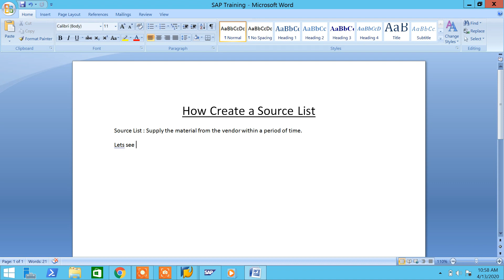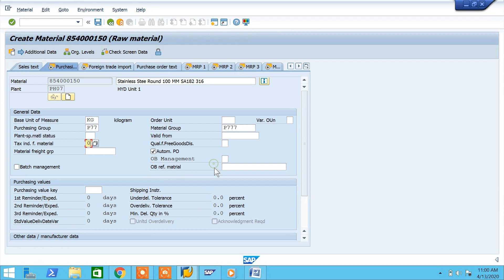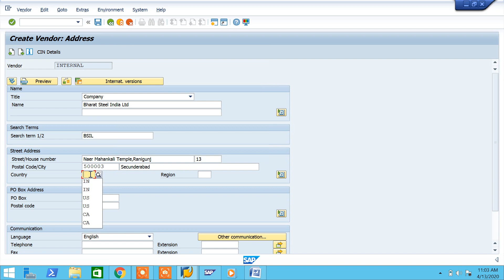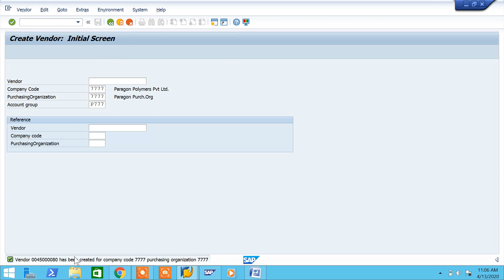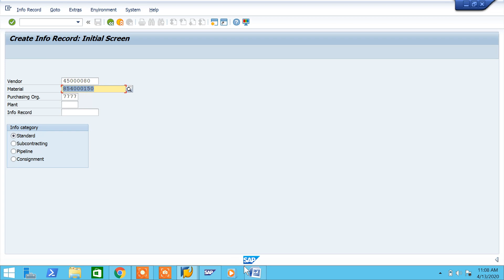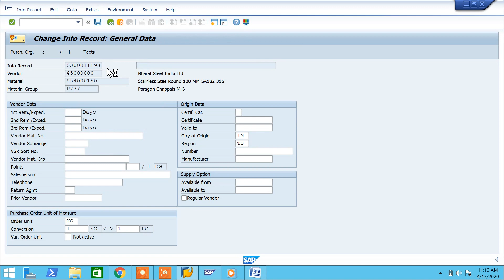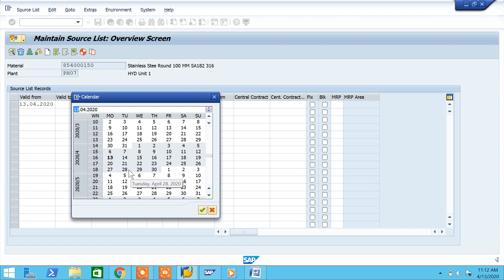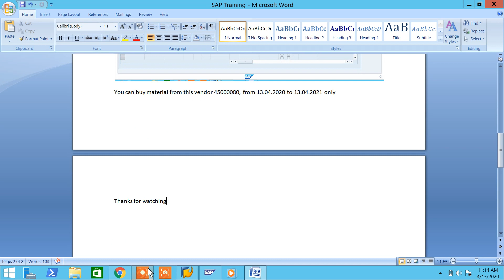Create source list in sap mm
Create source list in sap